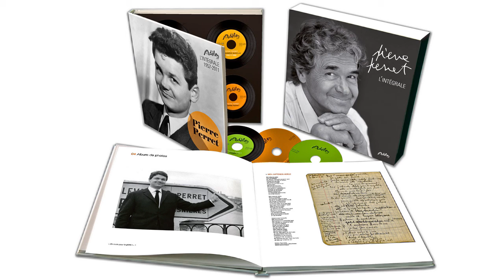Pierre Perret - Le moulin à café